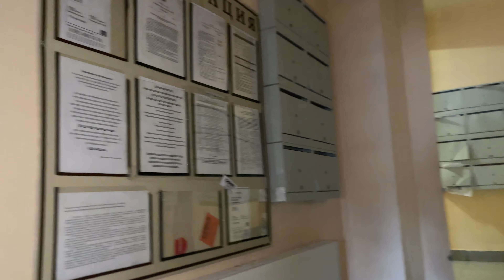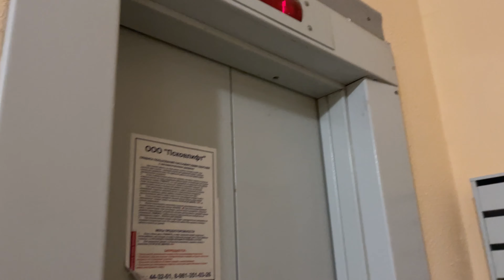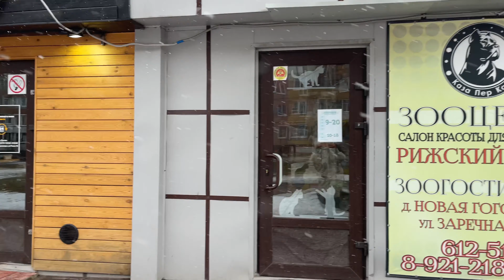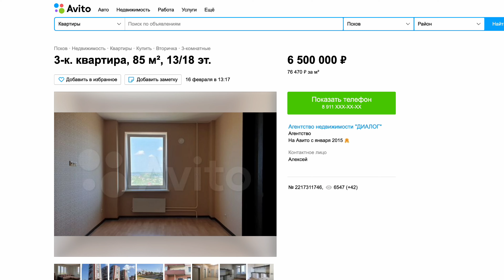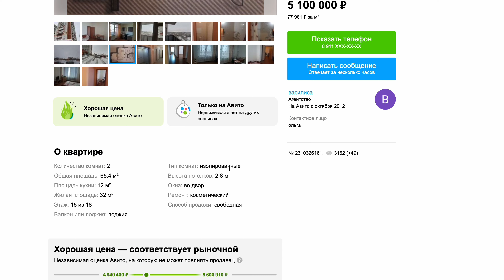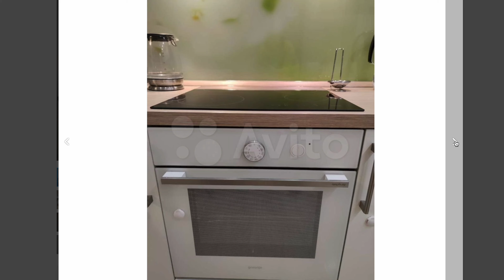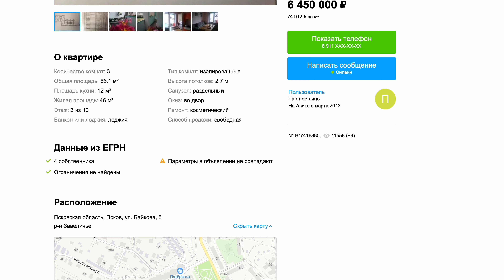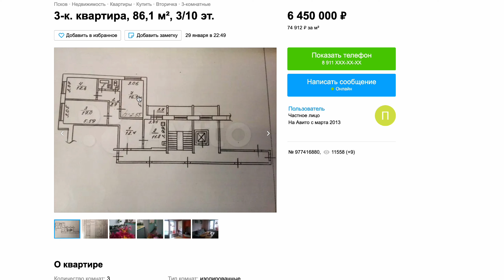Псков. Недвижимость. Михайловская 1, Борисовичи